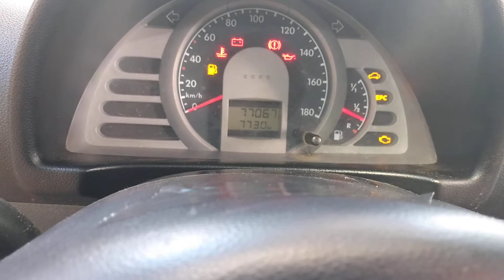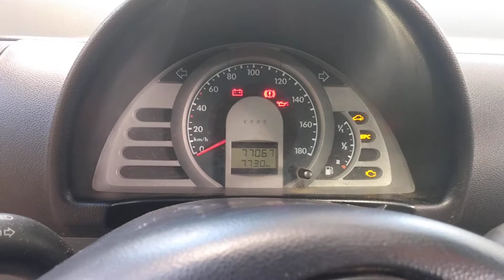Rastreador veicular Fox 28 99901-2527